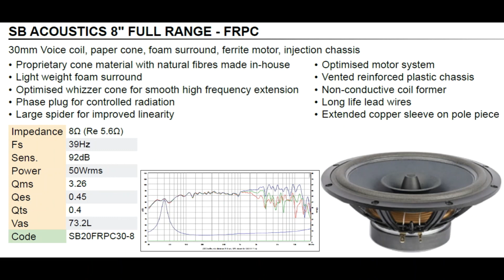【空気録音】クラシックをじっくり聴いてみたくなる癒しと刺激をくれる素敵なヤツ「SB Acoustics SB20FRPC30-8」其の6～エルンスト/夏の名残りのバラ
エルンスト/夏の名残りのバラ
Ernst / Variations on 'The Last Rose of Summer'

[Playback System]
PC（Win10）
NuPrime IDA-8(DAC, A+D class digital amp)
SB Acoustics SB20FRPC30-8(8" Fullrange) + DDVP-20(TQWT with Damp-Duct, Vented Voigt Pipe)

[Recording System]
PC（Win10）
TASCAM 102i（audio interface）
AKG P220 (mic)
[ recorded at 2.5 meter away ]